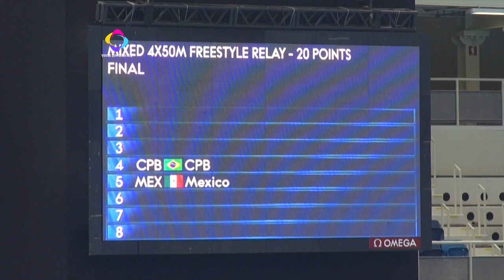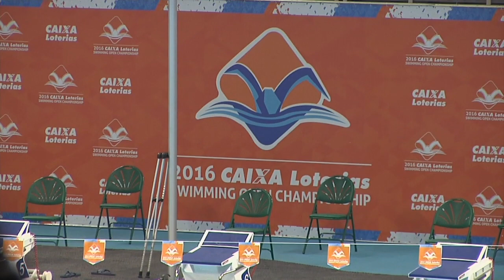Jornada 2 Test Event Para-Natación Rio 2016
Vivir Sin Limites en la Jornada 2 del Test Event de Para-Natación Rio de Janeiro 2016.